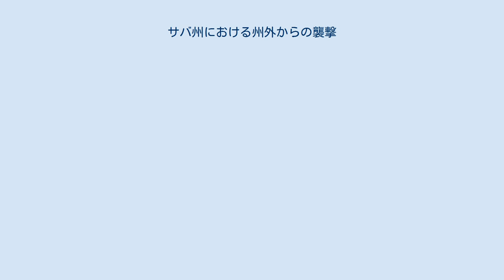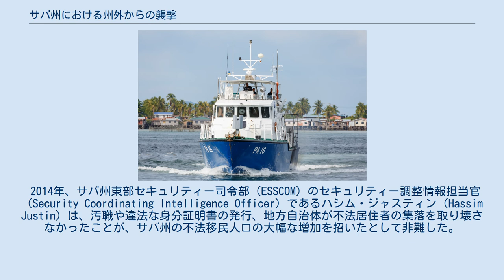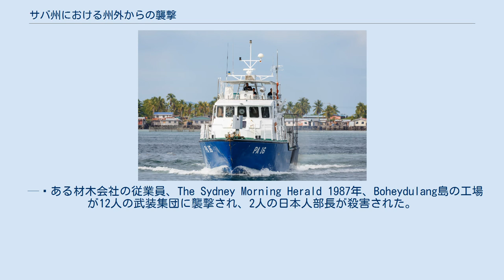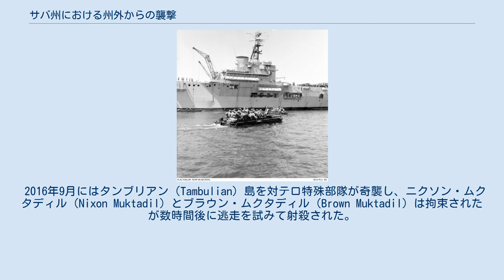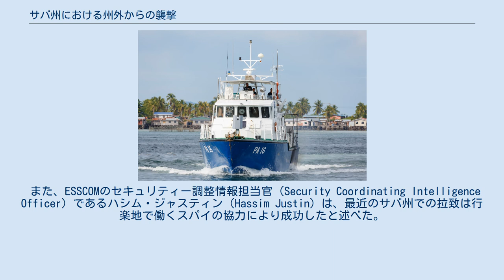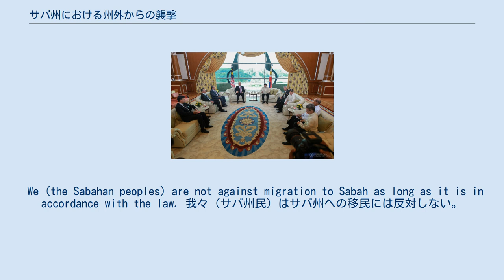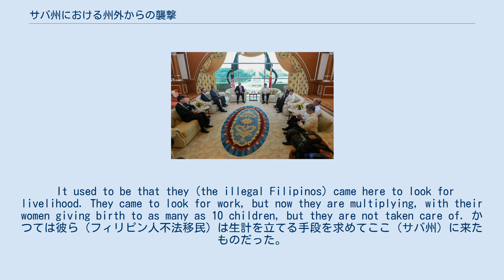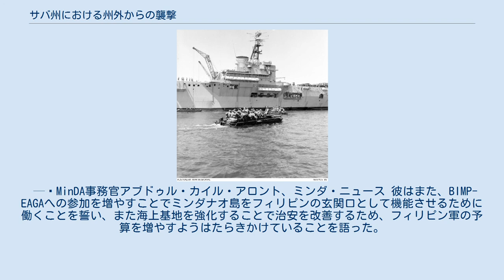サバ州における州外からの襲撃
マレーシア・フィリピン関係
サバ州における州外からの襲撃（サバしゅうにおけるしゅうがいからのしゅうげき、英語: Cross border attacks in Saba）では、マレーシア領サバ州で継続している州外からの襲撃について記載する。
 サバ州の位置する北ボルネオはイギリス植民地時代の19世紀後半から海賊による襲撃が発生していた。
第二次世界大戦後はフィリピンの海賊が問題となったが、彼らのほとんどはミンダナオ島やスールー諸島など、フィリピン南部に居住しているムスリムの民族集団（モロ）の出身だと推測されていた。
 後述するように、20世紀後半から21世紀にかけてはスールー海の海賊によるラハダトゥ襲撃 (1985年)、アブ・サヤフによるシパダン誘拐 (2000年)、スールー王国のスルタンを自称するジャマルル・キラム3世によるラハダトゥ対立 (2013年)などが発生した。
 また、2017年3月末時点で拉致事件などを理由にサバ州に危険情報を発表している国や地域として、アイルランド、 アメリカ合衆国 イギリス、 オーストラリア、 カナダ、 シンガポール、 大韓民国、 台湾、 日本、 ニュージーランド、 香港が確認されている。
 海賊行為はスールー王国の文化の一部だった 。
 ヘンリー・ケッペル海軍大佐は1846年、イギリス船ダイドー（en:HMS Dido）での遠征中に以下のように述べた。
 The most desperate and desperate pirates of the whole Indian Archipelago are the tribes of the Sooloo group of islands lying close to the north shore of Borneo. インド諸島で最も危険で活発な海賊は、ボルネオ島北岸付近に広がっているスールー諸島の部族だ。
 — ヘンリー・ケッペル海軍大佐 スールー諸島には大規模な奴隷市場があることが知られており、諸島の住民はしばしば奴隷を求めてボルネオ島を襲撃した。
 1910年、ミンダナオ島から海を越えてきた7人のモロの海賊がセレベス島（現在のスラウェシ島）を襲撃し、2人のオランダ人商人が殺害された。
 後に北ボルネオにあったイギリス人の行政組織は報告書の中で、ホロ島のモロは小さな町々を略奪し多くの人々を殺害しており、北ボルネオの住民を恐怖で支配していると報告した。
 イギリス帝国は海賊と何度も戦闘したが、モロの海賊による襲撃は続いた。
1954年3月29日にはセンポルナ近くの町区が襲撃された。
1958年7月にはカラバカン（現サバ州タワウ省にある町）でイギリスの会社の事務所が12人のモロの海賊に襲撃された。
 1950年代後半から1960年代前半にかけて、イギリスによる北ボルネオ統治が終わるまでの数年間、水上生活者らと海上集落は多数の海賊の襲撃に苦しめられた。
この海賊は主にタウィタウィ島から来ていると考えられていた。
 北ボルネオのイギリス当局は1959年から1962年の間に海賊の襲撃が232回あったと記録を残していたが、おそらく記録されなかった襲撃が多数あったはずなので、この記録は「氷山の一角にすぎない」と考えられていた。
 当時のイギリス領北ボルネオの総督ロナルド・ターンブルはイギリス本国に対し、イギリス海軍とイギリス空軍から治安部隊を派遣するよう要請した。
だが、イギリスの新聞紙デイリー・テレグラフがこの報告書を反インドネシアに脚色を加えて報じるまで反応はなかった。
なお、脚色を加えたのは当時のインドネシアとマレーシアの衝突が原因だった。
 東南アジアにおける局所的な移民の流れは現在に限ったことではない。
サバ州、ミンダナオ島、インドネシアの北カリマンタン州の間には数百年にわたり社会的、文化的な繋がりが存在している。
 スールー諸島からサバ州への越境の伝統の起源は16世紀後半に遡る。
 この移住の最初の波は、当時スペインの植民地主義者がスペイン領東インドの政庁があったマニラからスールー諸島へ向けて南進を始めたことと関係している。
民族間の闘争とミンダナオ島のスペイン人植民者が原因となり、タウスグ族とバジャウ族のサバ州への移入など、フィリピンのモロの民族集団の移住が増加した。
 1960年代、サバ州に最初の不法移民がやってきたのは当時のフィリピン大統領フェルディナンド・マルコスとフィリピンの北ボルネオ領有権主...